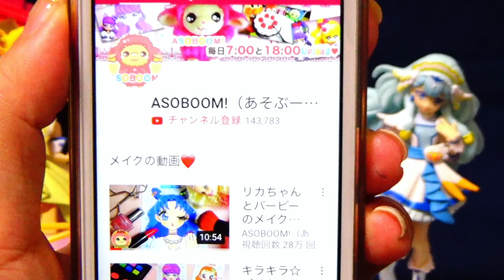キュアスパークルがキュアグレースの家に遊びにきたけど…出てくるのは別の人ばかり！？ヒーリングっどプリキュア